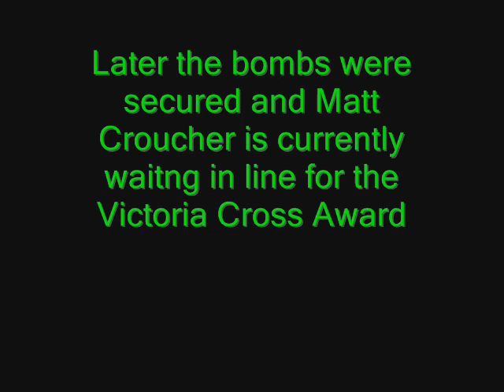Scott, Jamie and Charlie's Matt Croucher Recreation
This is our p n r project lol